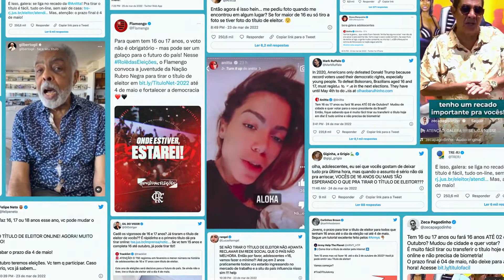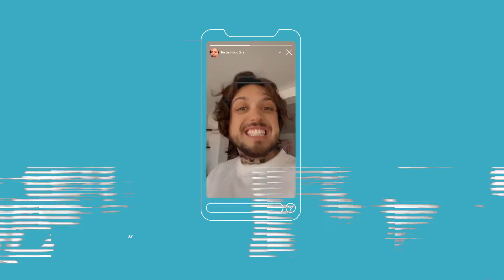MPSP FISCALIZE COLLECTION